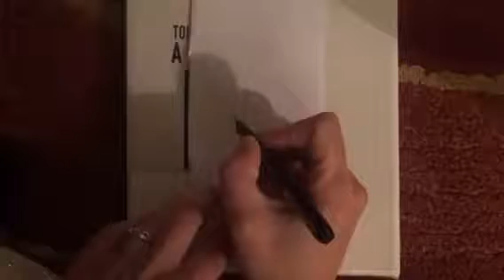How to draw Donald Duck in 30 seconds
Fast drawing